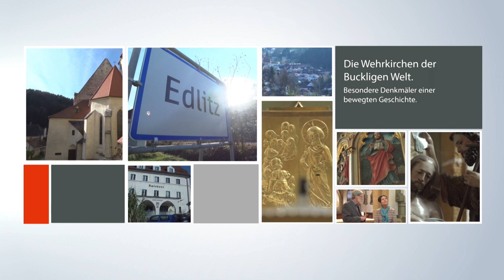Marktgemeinde Edlitz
Image Video über die Ausstellung "Wehrkirchendokumentation Edlitz"